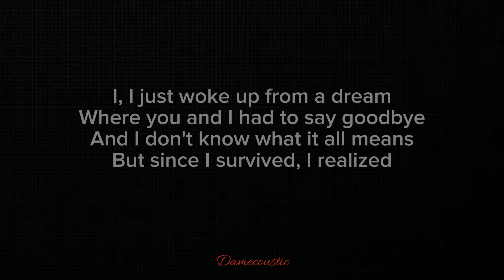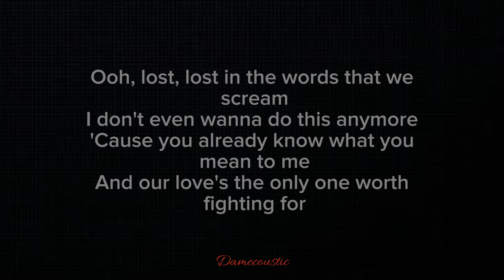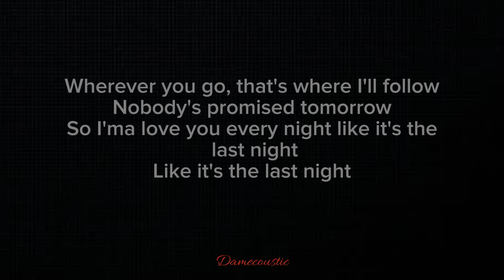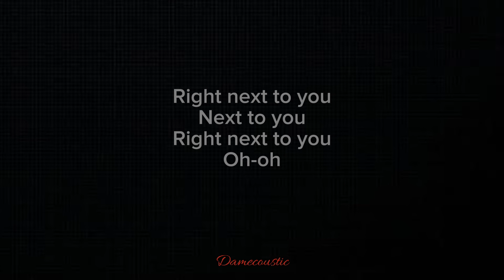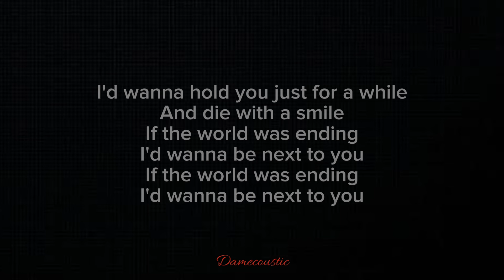Die With A Smile - Lady Gaga, Bruno Mars || Karaoke with lyrics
Lyrics : (Ooh, ooh)

(Ooh, ooh)

Oh-oh